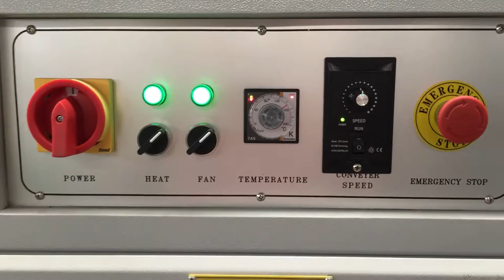L automatic shrink wrap machine and Cross-Linked Shrink film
We are a professional producers of high quality Polyolefin Shrink films and shrink wrap machines.